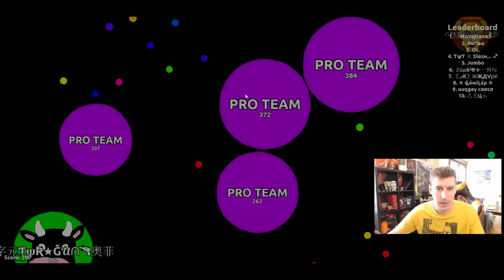TEAM LVL 80 | POKER VUELVE A BUSCAR TEAM :'( | AGAR.IO